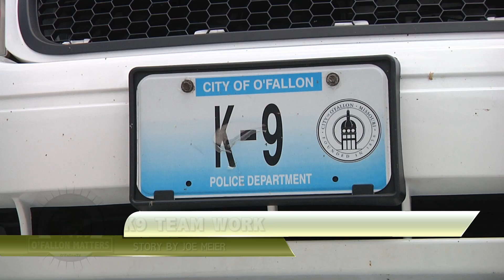O'FallonTV: K9 Team | O'Fallon, Missouri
O'Fallon Matters informs viewers about the issues that directly impact their lives and community. The show features people, programs, events and news that matter to our community.